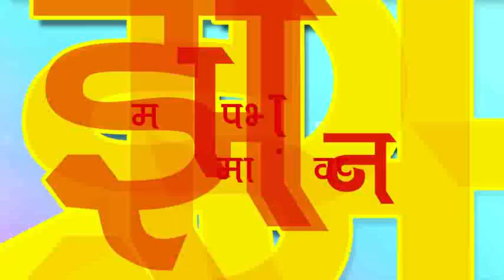लोक चर्चा, लोक संवाद.. महापौर ललित कोल्हे यांची बेधडक मुलाखत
जळगावकरांना जे हवं ते भाजपाच देणार - ललित कोल्हे यांची ग्वाही